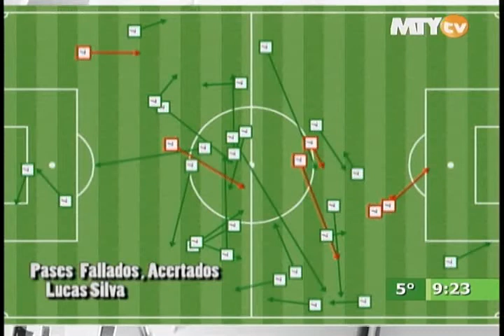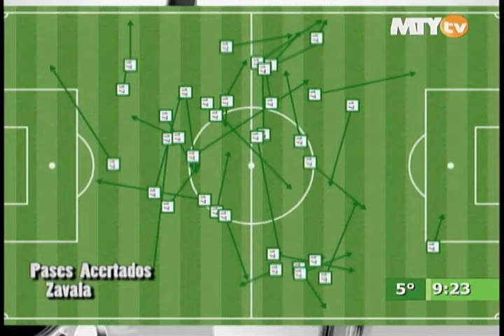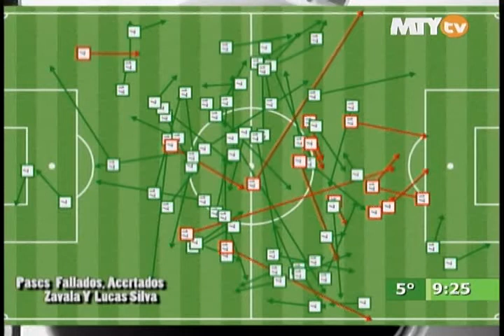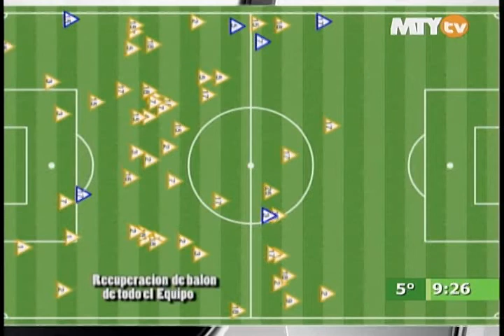Pasión Futbolera - Productividad del Monterrey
Análisis de la productividad de Lucas Silva y Eduardo Zavala como medios de contención de los Rayados en su partido contra el Cruz Azul.